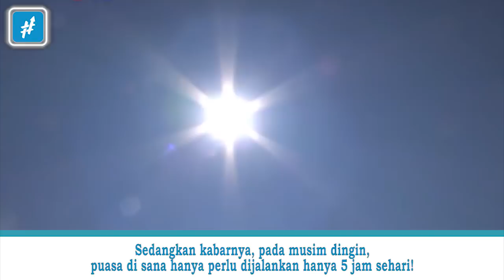PUASA 22 JAM??? Inilah 5 Negara Dengan Waktu PUASA Terlama Di Dunia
Lamanya waktu berpuasa seorang Muslim dalam sehari bergantung pada di belahan bumi mana ia berada. Hal ini karena waktu puasa dan berbuka didasarkan dari kapan matahari terbit dan terbenam

Beruntunglah kamu yang tinggal di Indonesia, karena hanya perlu menjalani puasa dalam waktu kurang dari 14 jam untuk puasa penuh dalam sehari